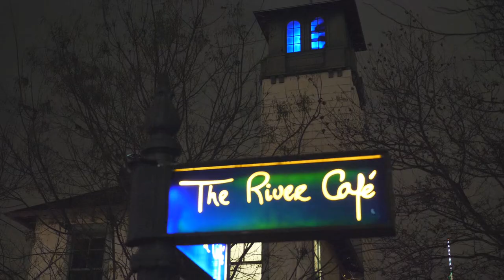BROOKLYN BRIDGE NEW YORK - Evening walk 1080 60fps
Evening walk on the Brooklyn bridge from Brooklyn Borough Hall to Manhattan. And the view on the New York City downtown from under the Brooklyn bridge. November 2018